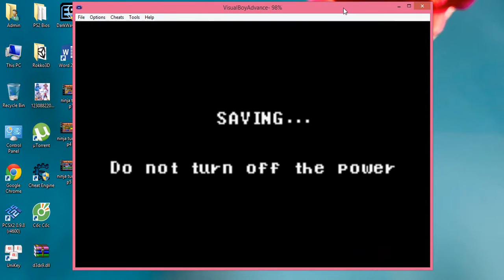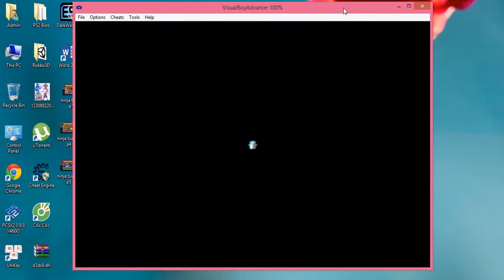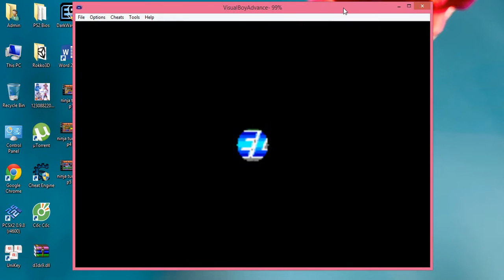ninja turtle 1 p2